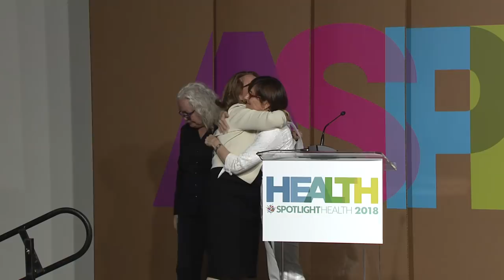2018 Spotlight Health Opening and Welcome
Join Dan Porterfield, Margaret Low, Peggy Clark, and Katie Drasser to kick off the Spotlight Health Festival, featuring a conversation with Larry Merlo and Bernard J. Tyson moderated by Bertha Coombs.